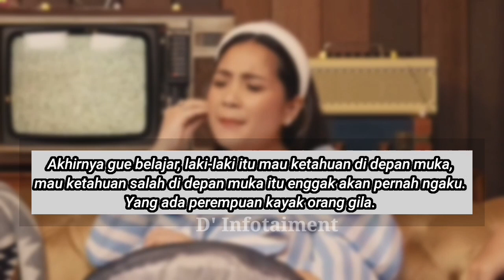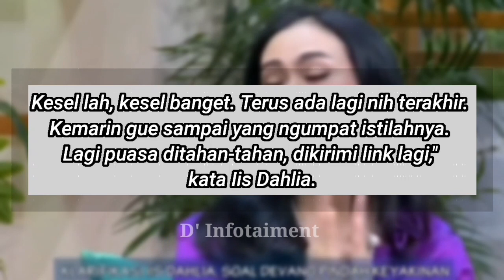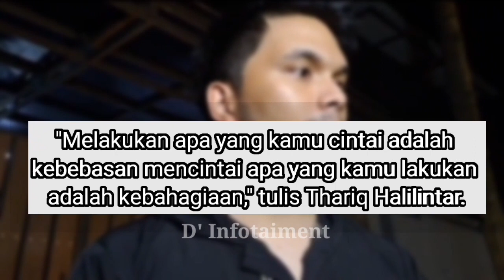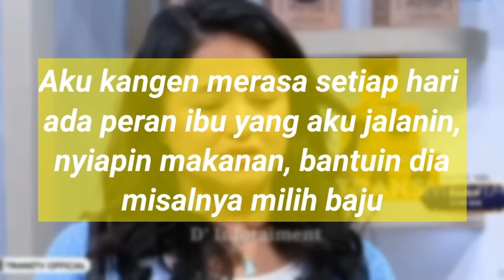Ayu Ting Ting Cinta Duluan. Nagita Slavina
Hello guys kembali lagi di the infotainment kami akan terus menyajikan informasi teraktual mengenai seputar selebritis kedekatan Ayu Ting Ting dan Boy William belakangan ramai menjadi buah bibir warganet meski belum tegas mengungkapkan status hubungan mereka namun pelantun alamat palsu tersebut cukup percaya diri mengatakan bahwa Boy yang menaruh rasa padanya terlebih dahulu Hei masyarakat yang cinta duluan itu dia bukan aku yang telepon hulu itu dia bukan aku ujar Ayu Ting Ting dalam video yang diunggah channel YouTube Boy William mendengar klaim Ibu satu anak tersebut Boy William tak mau kalah bermaksud membela diri dia menyebut sang pedangdut kerap kali mengungkapkan rasa Rindunya melalui pesan Whatsapp asal kalian tahu ya setiap gue bangun pagi isi WhatsApp gue itu chat dari dia semua ungkapnya Raffi Ahmad sering diterpar gosip miring terutama yang berkenaan dengan wanita terkait ini Nagita Slavina selaku istri punya cara sendiri menghadapinya Ibu dua anak ini memutuskan tidak mencari tahu pemberitaan apapun tentang Raffi Ahmad akhirnya gue belajar laki-laki itu mau ketahuan di depan muka mau ketahuan salah di depan muka itu nggak akan pernah ngaku yang ada perempuan kayak orang gila jadi ia sudah dibilang ya aja Papanya dalam YouTube vindes Nagita juga berharap tak pernah mendapati fakta buruk secara langsung di depan matanya gue selalu berdoa ya Allah tolong kasih gue ke jalannya nggak usah terlalu berkaliku kalau gue nggak perlu tahu Gue nggak usah tahu sembuhnya Putra pedangdut Iis Dahlia Devano Danendra menjadi sorotan lantaran diduga mengenakan kalung salib Hal itu membuat Devano disebut-sebut telah pindah keyakinan Iis Dahlia murka mendengar kabar miring yang dialamatkan kepada putranya itu Iis mengakuian emosi karena terus dikirimi link berita yang disebutnya tidak benar kesel lah kesel banget Terus ada lagi miss terakhir kemarin gue sampai yang ngumpet istilahnya lagi puasa ditahan-tahan dikirimi link lagi kata Iis Dahlia aku lihat akun itu sampai bikin berita kayak gitu Enggak Bener kayak gitu isinya pas gue cek tuh fitnah artis-artis beritanya nggak bener semua jadinya kan kesal sambung Iis tarik halilintar merilis debut singlenya berjudul nyatanya tak nyata single perdana adik Atta halilintar itu diketahui sempat dibawakan secara langsung menariknya saat tarik Tengah bernyanyi di atas panggung secara tiba-tiba Fuji datang bahkan momen romantis itu bisa dilihat di akun Instagram milik tarik ia bahkan terlihat menuliskan kata-kata bijak untuk dirinya dan sang mantan melakukan apa yang kamu cintai adalah kebebasan mencintai Apa yang kamu lakukan adalah kebahagiaan tulis tarik halilintar atas peristiwa tersebut sebagian netizen mengaku salut dengan sikap dewasa tarik terhadap Fuji meski sudah tak lagi berpacaran ia terlihat tetap legowo dan hangat menjaga tali silaturahmi dengan mantan kekasihnya itu Sienna emirah diasuh oleh Ben setelah resmi bercerai dari Marshanda pada 2014 silam Sejak saat itu Marshanda pun tak bisa berada di sisi Putri semata wayangnya setiap saat di momen tertentu ada kalanya Marshanda sangat rindu dia kangen menjalani perannya sebagai seorang ibu yang bisa mengurus segala kebutuhan anaknya Aku kangen merasa setiap hari ada peran ibu yang aku jalanin nyiapin makanan bantu ini dia misalnya milik baju misalnya ngambil rapot juga aku nggak terlibat kata Marshanda Marshanda menceritakan hal ini kepada ustaz Maulana di sebuah program acara Ramadan yang tayang di Stasiun TV swasta dia bercerita sambil menangis itulah berita selebritis terupdate dalam segmen the infotainment simak terus informasi selebritis yang menarik dari kami